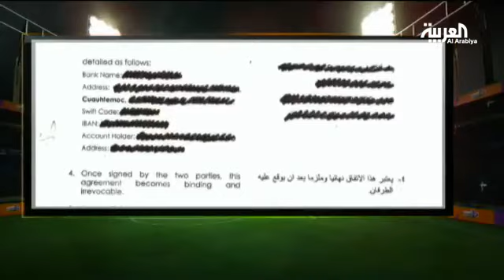وكيل أعمال مانسو يهدد النصر السعودي